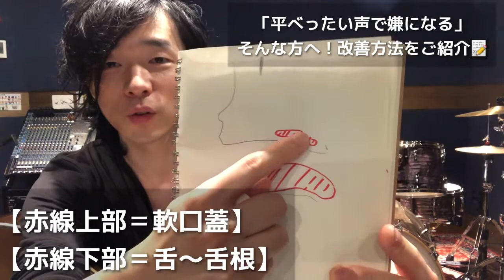【自分の声が嫌い！？平べったい声で嫌になる。】そんな方へ改善法と練習法！！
【音楽サロンTomusic♪】

まずはID検索♪→【@717ufrom】

LINE歌唱動画をお送り下さい（コメント返信致します！）

00:00　オープニング「自分の声が嫌い！？改善・練習法」
01:08　【結論：①喉を開く②リラックス】
01:42　喉を開く：2つの切り口
02:24　喉を「タテ」に開くコツ「母音：お」
03:11　図解：イメージはこんな感じ
04:13　喉を「ヨコ」に開くコツ「母音：え」
05:25　「タテ」「ヨコ」はセットで行なうのがbetter！
06:00　仕上げは「母音：あ」
07:01　目標は「自分の声が好きになる」こと！
07:48　「リラックス＝自然体」
09:10　どうしてもリラックスできない場合「顔を左右に軽く振る」
09:52　エンディング

私自身、歌を作って歌っていると色々な事があります。

「声がきもい」
「へたくそ」
「良い声じゃない」

特にSNSでこうした意見に出会う事があります。
（歌好きな皆！ドリームキラーに負けるな！）

一方で「歌唱力UP」の道に終わりはないので、
さらに「歌声」を磨く事は忘れずにいきます(^^)/

「自分の声はダメだ～！！」
「自分の声なんか嫌いだ～！！」
少なくともこの時点で気持ち折れないで欲しい(´д｀)！！

そんな気持ちで今回は「歌声を磨くコツ」をご紹介します♪
※私自身でも活用した練習法です！

【良い声とは？】
→無理がなく、響きのある声。

【どうやって出す？：結論】
①喉を開く
②リラックス
この2つだと思っています。

～喉を開く：2つの切り口～
【喉を「タテ」に開くコツ「母音：お」】
・大袈裟にタテにして「お」の口を作ります。
・その際喉仏が下がる感覚を掴みます。
・喉も「お」と連動してタテに広がるイメージ

【喉を「ヨコ」に開くコツ「母音：え」】
・口をヨコ、下へ広げて「え」の口を作ります。
・イメージは「台形の口」をすると○
・台形の形に連動して喉も「ヨコ」に広がる感覚を掴みます。

※「タテ」「ヨコ」はセットで行なうのがbetter！
「お～え～」と繋げる

【仕上げは「母音：あ」】
・後ろへ響かせるイメージ
・後頭部は勿論、背中も声が響くイメージ
・「お～（タテ）」「え～（ヨコ）」「あ～」と繋げるとbetter！

【練習のポイント】
→声に響きを感じる練習での目標は
「自分の声が好きになる」こと！

あんまり練習に気を取られ過ぎて・・・
「なかなか上達しない！もう嫌だ！」
とならないように「目的」をお忘れなきよう(^_^;)

これだけで声が伸び伸びしてきます！笑

つまりこれが
「リラックス＝自然体」を作るコツ☆

・発声のアレコレを意識し過ぎない。
・周りのガヤは気にしない。
・スッと力を抜いて歌う。

→どうしてもリラックスできない場合
「顔を左右に軽く振る」
すると「喉の力み」を抜いて歌う事が出来ますよ(^^)/

【オンラインサロンメンバー募集中！】
音楽は自分を「変えて」くれる。

根暗な学生だった私も、、、
・自分の気持ちを表現したり
・コミュニケーションを楽しく取ったり
・共に音楽を楽しむ仲間が出来たり
しました。

音楽は趣味の世界だけに留まら無い事を身を以て知りました。
音楽の経験は、、、

「仕事（ビジネス）」
「学校（学業や勉強の場）」
そして
「人生そのもの」を変えてくれると思っています。

是非そんな「変われる」を一緒に体験しましょう(^^)/

【音楽サロンTomusic☆CAMPFIRE】
～先行特典：2月無料☆お試しに♪～

→こちらはLINEグループ加入
→オンラインセッション「BandLab」アプリ使用
→交流会・勉強会「Zoom」を使用

・バンド活動/ギターボーカル15年
・音楽講師7年以上
・インディーズレーベル所属歴あり
・埼玉音楽人サークルMMM主催（50名以上）
・個人事業主（フリーランス）
・2020年からYouTube配信スタート

シンガーソングライター TOMOKI

「機材」
Greg Bennett／OM-8CE

「撮影」
i-phone8

「アプリ」
impact

【歌・ミックスボイス～オンラインレッスン～】

【その他　お仕事ご依頼はこちら】

【運営している埼玉音楽人サークルＭＭＭ】
「HP」